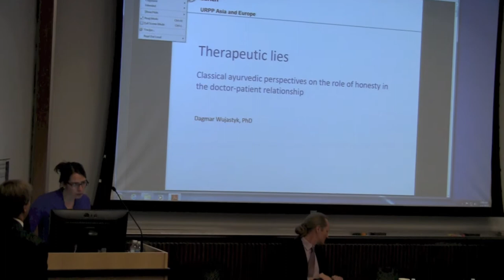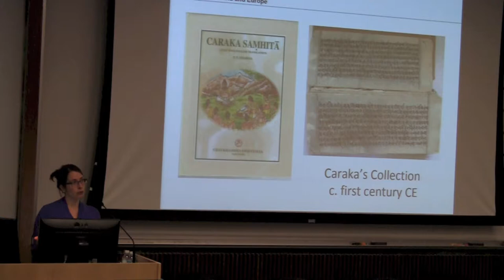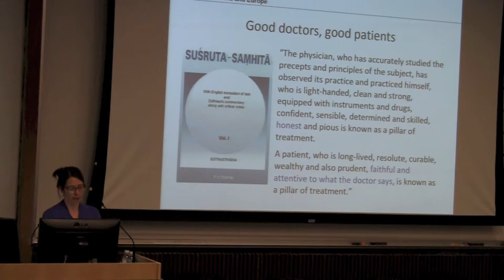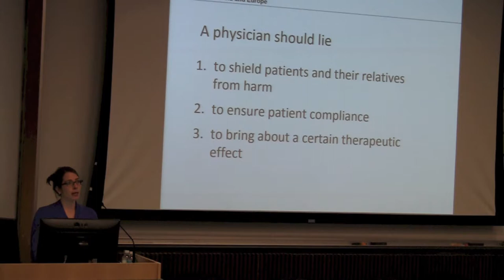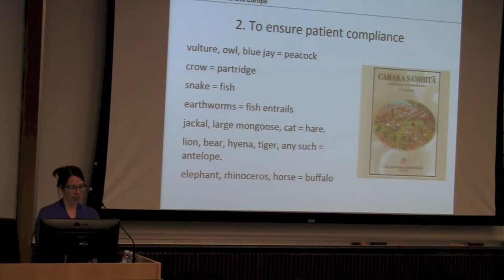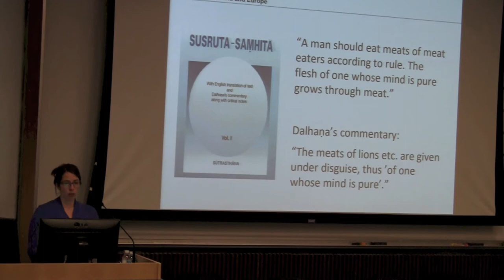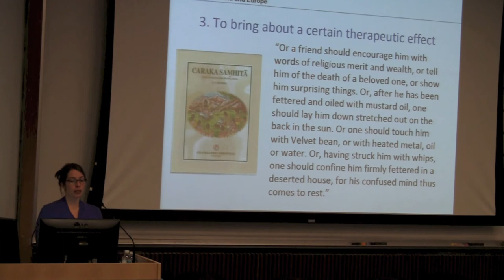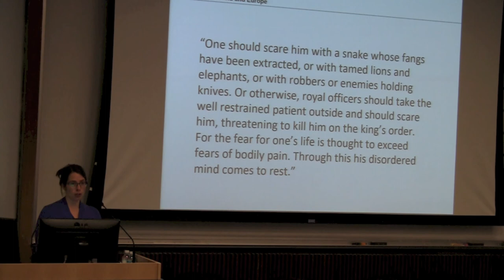Perspectives on the Role of Honesty in the Doctor-Patient Relationship (Dagmar Wujastyk)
From the Contemplation and Medicine in South Asia and Beyond conference of April 6th, 2013, Dagmar Wujastyk of the University of Zurich gives a talk titled "Perspectives on the Role of Honesty in the Doctor-Patient Relationship," as part of the "Yoga and Ayurveda in Premodern South Asia" segment of the conference.